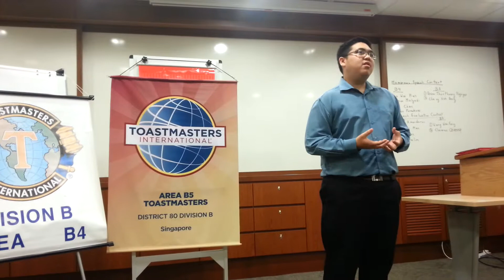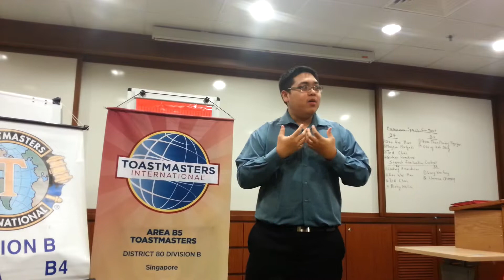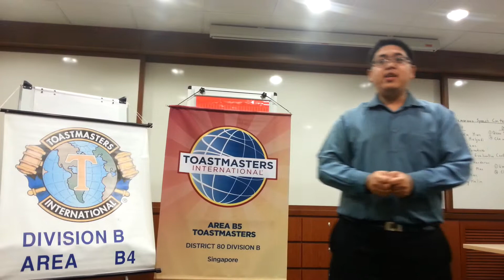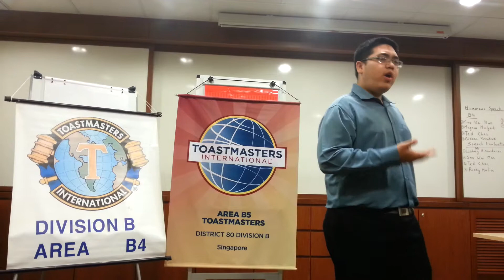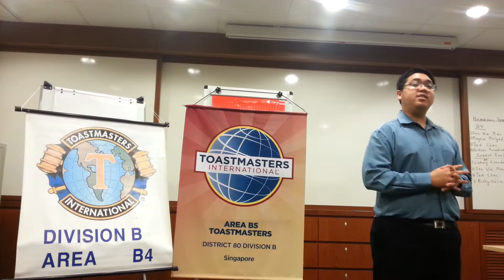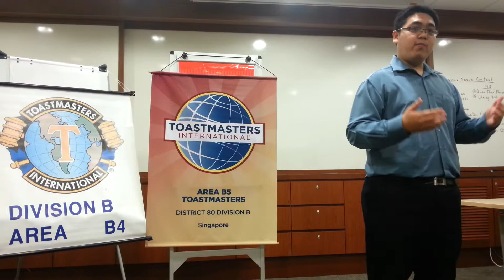Test Speaker - Crispin Rodriguez - An eye for an eye